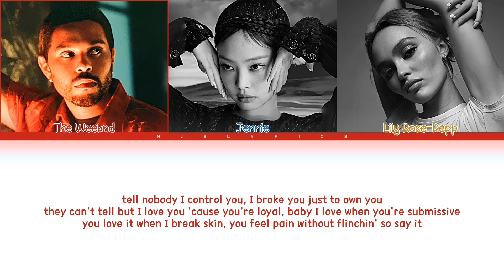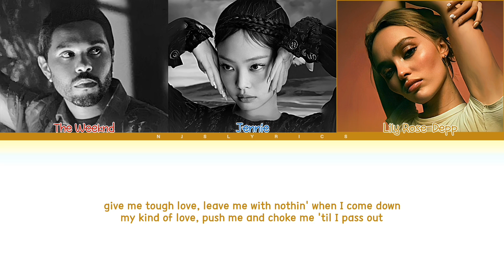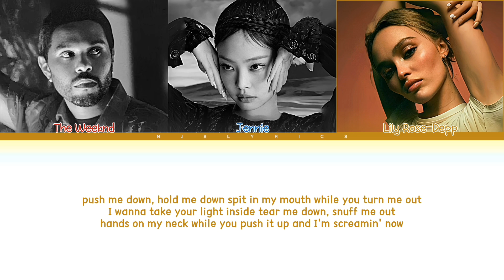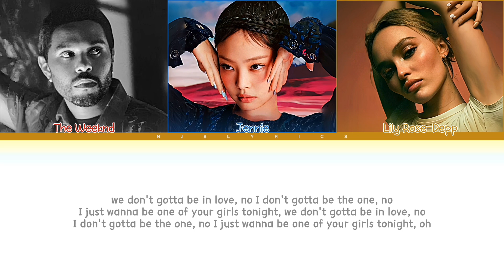THE WEEKND ft JENNIE & Lily-Rose Depp 'One of the Girls' Color Coded Lyrics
'One of the Girls' - THE WEEKND ft JENNIE & Lily-Rose Depp
album: The Idol Soundtrack
credits to: The Weeknd, MIKE DEAN, Sage Skolfield, Lily-Rose Depp, Ramsey, Sam Levinson, JENNIE
lyric video made by: NJSLYRICS